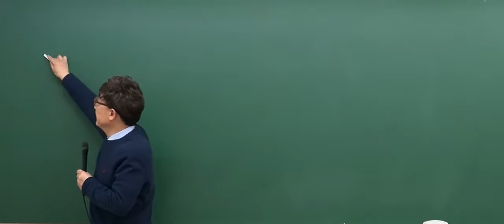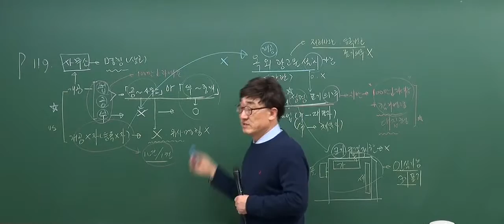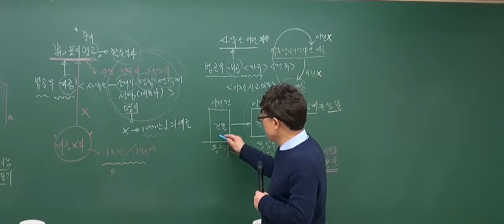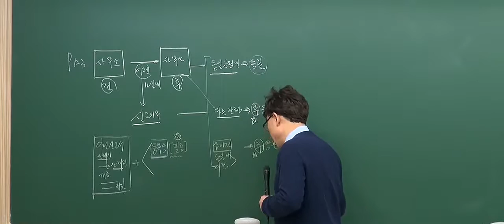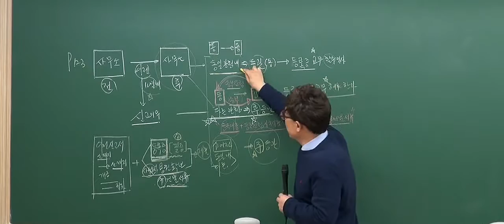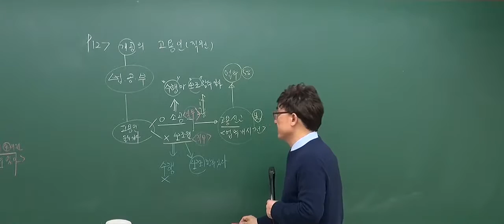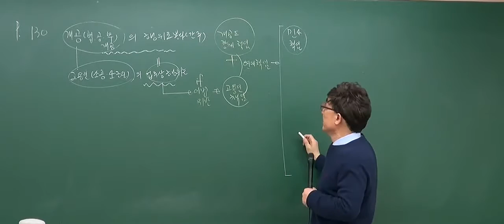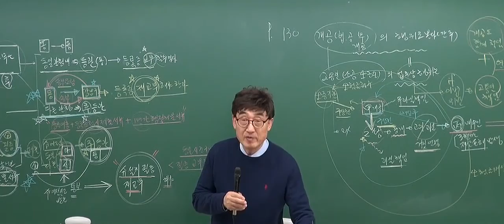[2017기본_3회2강] 공인중개사 강의_공인중개사법(한병용)_ 중개사무소 명칭 (p.119)